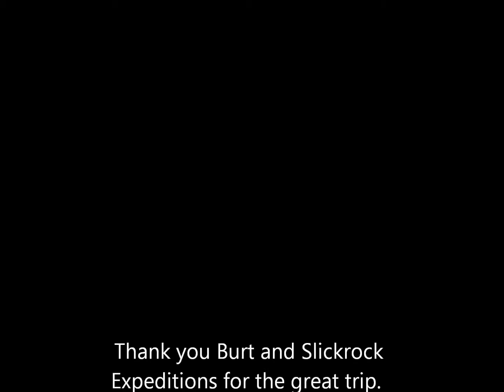Grande Ronde 2 whitewater canoeing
Canoeing down the Grande Ronde in Oregon.  Whitewater canoeing 105 miles over six days in open canoes.  Ending in Idaho at the Snake River. Guided by Slickrock Expeditions.